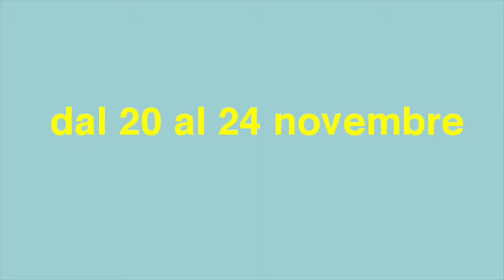Lola Arias a ZONA K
Per la prima volta a Milano, la scrittrice, regista, performer e  scrittrice argentina Lola Arias con 4 appuntamenti imperdibili.

All'interno del FOCUS MEDIA della stagione POWER 2018 di ZONA K
Masterclass + Workshop + Videoinstallazione + Restituzione workshop.